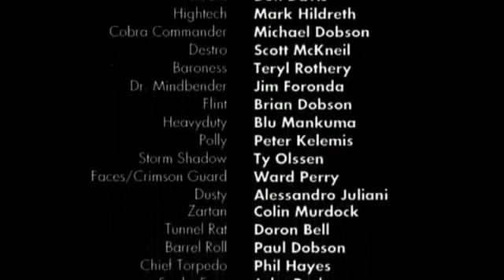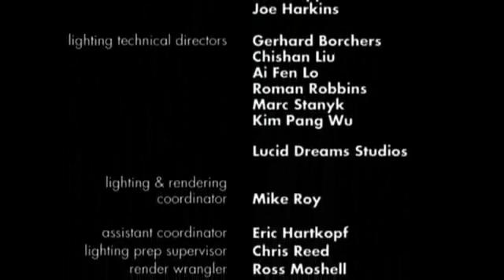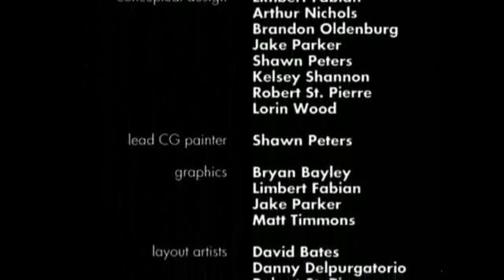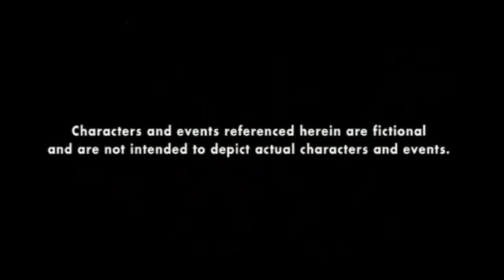GI JOE SPY TROOPERS ENDING